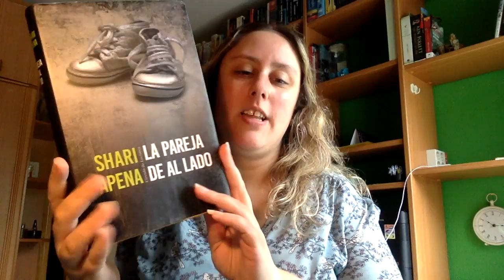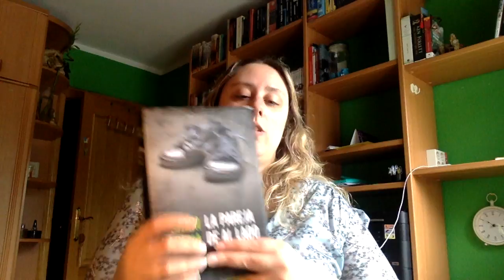Review La Pareja de Al lado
Perteneciente a beauty Asturias:

Canal de Todo un Poco (Belleza, Peliculas, Moda)

Direccion postal:

Mon Esteban
Apartado de correos 84
33600 Mieres (Asturias)
España